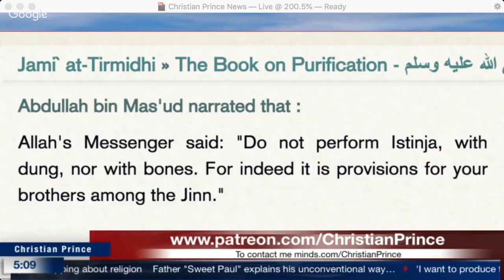Muhammad use bones and dung to clean his butt and says brothers muslim Jinnie food is bones and poop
Go support Christian Prince. Teaching by Christian Prince. Video made by Christian Prince.